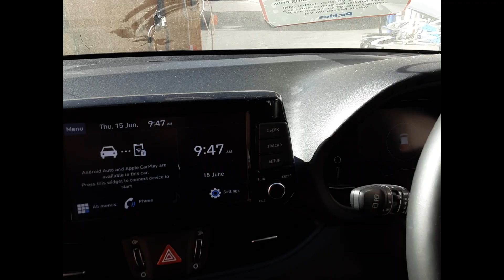2022 Hyundai i30– Stereo/Head Unit Test 5580